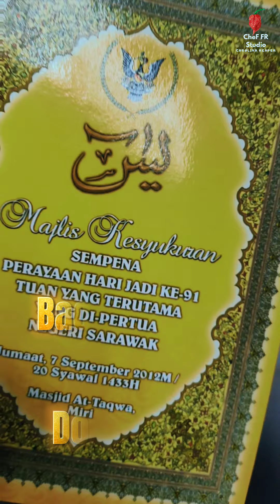Santai Pagi Jumaat - Majlis Doa Selamat, Tahlil Arwah & Ulang Tahun Kelahiran Ydh KPD Miri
Aktiviti rutin setiap pagi jumaat.
Video - Oppo Reno 4Pro with Ohem Gimbal
Editing - Capcut